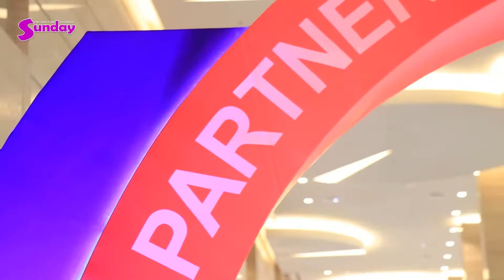ကိုရီးယားစြမ္းအင္ကုမၸဏီSKႏွင့္ BOC/PT Powerတုိ႕ပူးေပါင္းလက္မွတ္ေရးထုိးပြဲ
#ကုိရီးယားႏုိင္ငံက အၾကီးဆုံးစြမ္းအင္ကုမၸဏီၾကီးျဖစ္တဲ့ Sk Group နဲ႕ ျပည္တြင္းစက္သုံးဆီလုပ္ငန္း BOC / PT Power ကုမၸဏီ တို႕ ပူးေပါင္းျပီး သေဘာတူ စာခ်ဳပ္လက္မွတ္ေရးထုိးပြဲအခမ္းအနားကို ဇူလိုင္လ ၁၈ရက္ေန႕မွာ Lotte Hotel မွာ က်င္းပခဲ့ပါတယ္။ အဆိုပါပြဲမွာ BOC ကုမၸဏီ ရဲ႕ ဦးေဆာင္သူ တို႕နဲ႕ေတြ႕ဆုံျပီး ေမးျမန္းခဲ့တဲ့ စကားသံေတြ၊ အခမ္းအနားက်င္းပခဲ့တဲ့ ပုံရိပ္ေတြကို အခုုလိုရိုက္ကူး တင္ဆက္ေပးလုိက္ရပါတယ္။